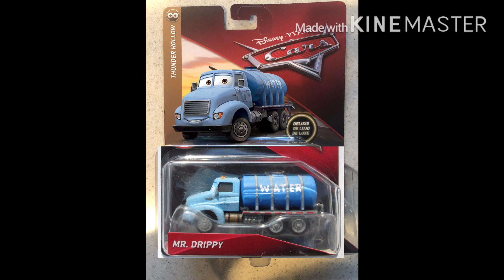Custom Cars 2018 Packages Part 6